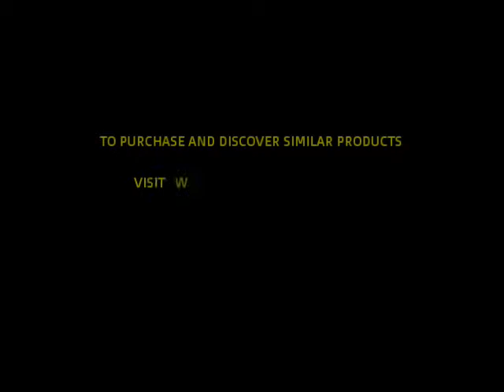TRM13 Brass Horse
This brass Horse is handmade and hammered from solid brass
This brass horse  weighs around 3lbs
The total height from base to the top is approximately 10"
Width overall at 9"